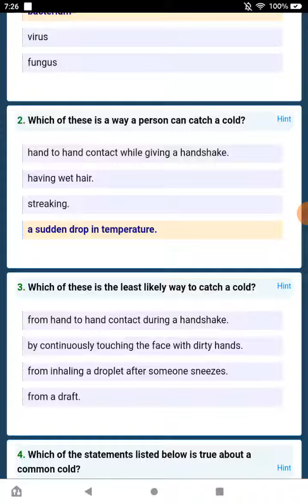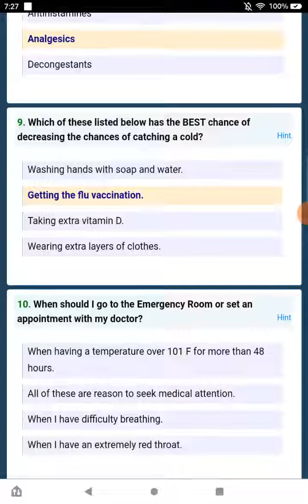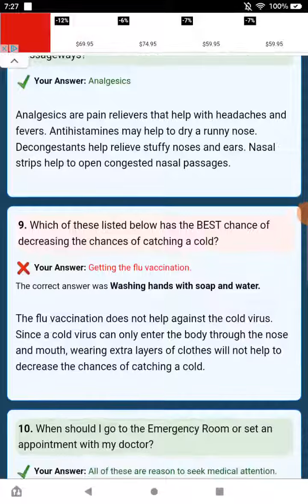Playing The Common Cold Trivia Quiz On FunTrivia